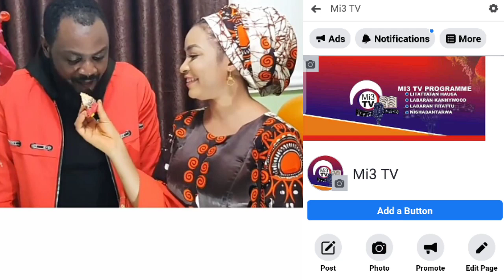Yadda matar Adam zango ta shirya wa mijinta bikin Bazata na murnar Birthday din sa